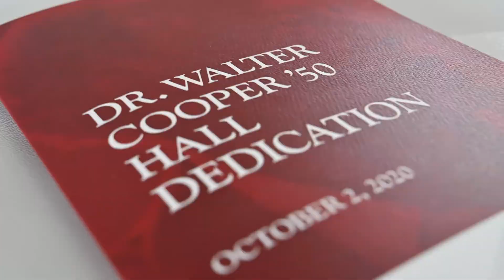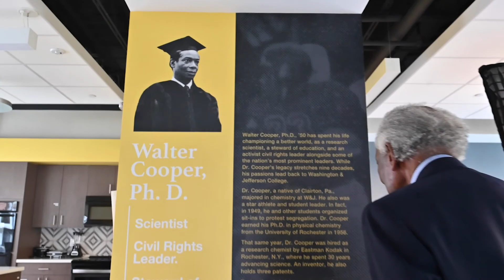Honoring Walter Cooper, Ph. D.